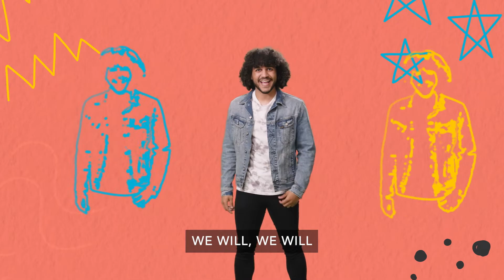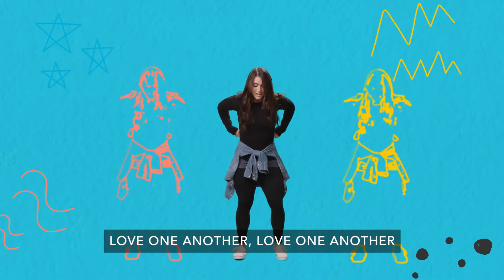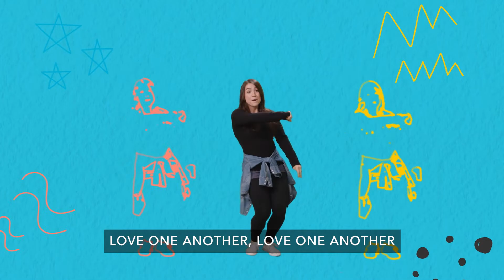Love One Another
A song for our Kids to sing and dance to!